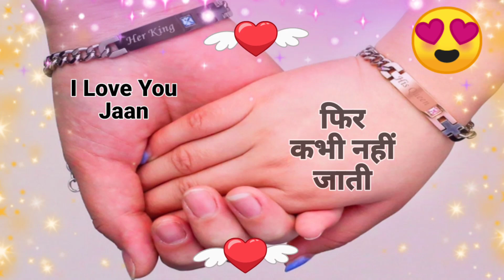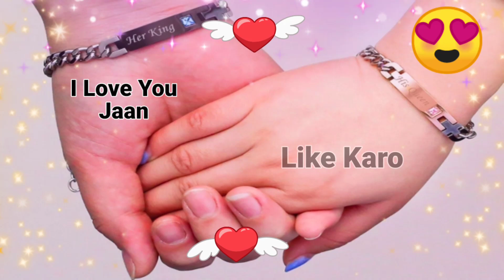🌹Promise tumhara sath kabhi nhi shorunga😘 | Love shayari whatsapp status facebook msg